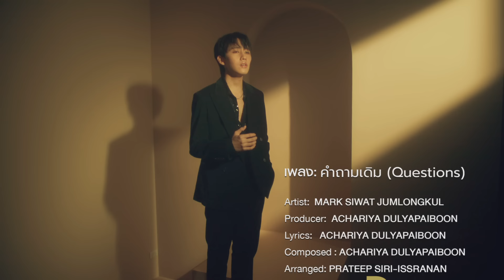คำถามเดิม (QUESTION?) - MARKSIWAT I OST. ส่งร้อนเสิร์ฟรัก BITE ME [Official MV]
ติดตามชมได้ ทุกวันอาทิตย์ เวลา 22:15 น. ทางช่อง one 31
และรับชมย้อนหลังเวลา 23.15 น. ทาง VIU

Artist : MARK SIWAT JUMLONGKUL
PRODUCER : ACHARIYA DULYAPAIBOON
คำร้อง : ACHARIYA DULYAPAIBOON
ทำนอง : ACHARIYA DULYAPAIBOON
เรียบเรียง : PRATEEP SIRI-ISSRANAN

รู้เพียง ว่าเธอ คือคนที่แสนดี
รู้เพียง ใกล้เธอ เป็นช่วงที่แสนดี
รู้สึก เหมือนเธอ คือสิ่งที่ไม่เคยมี

ทุกทีที่เธอ เริ่มเดินเข้ามาใกล้
ฉันไม่รู้เลย เรื่องจริงหรือฝันไป
ฉันควร ใกล้เธอ หรือว่าต้องถอยให้ไกล

ยิ่งฉันเดินเข้าไป ยิ่งใกล้เธอเท่าไร
มีแต่ความหวั่นไหว ที่ตอบตัวเองไม่ได้
ยิ่งรู้สึกเท่าไหร่ยิ่งกลัวต้องเสียเธอไป
ถ้าเป็นแค่ฝัน

ถ้าฉันรักเธอไปแล้ว ต่อไปจะเป็นเช่นไร
ถ้าฉันรักเธอไปแล้ว จะไม่เจ็บใช่ไหม
คําถามเดิม เมื่อใกล้เธอ หรือฉันเอง จะรักเธอ
ที่เธอทํากับฉัน มันแปลว่ารัก หรืออะไร
ตอบคําถามให้ได้หรือเปล่า
ทุกเรื่องราวที่ผ่านมา กับฉันมันไม่เคยผ่านไป
ถ้าฉันเป็นเพียงคนผ่านมา ที่เธอไม่เคยคิดอะไร
ก็อย่าทําอย่างนี้โปรดอย่าทําให้คิดไปไกล